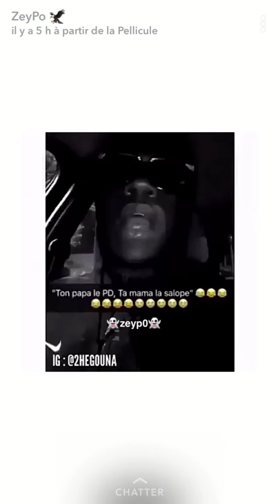Ton papa le pd parole en description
LES PAROLES ::::                                          :)
Taga la  bessile douba zumba kehba petasse nique ta mère ton papa le pd ta maman la salope hein